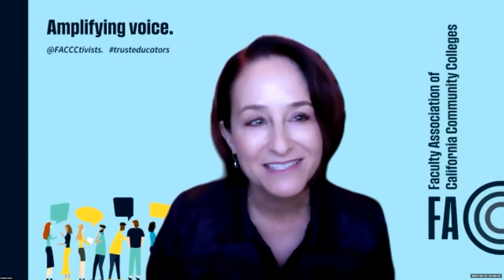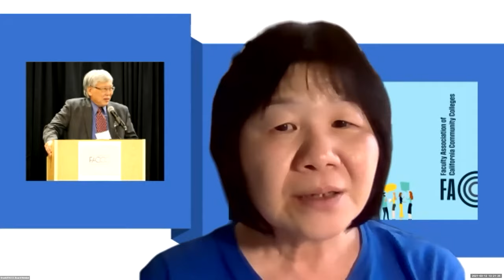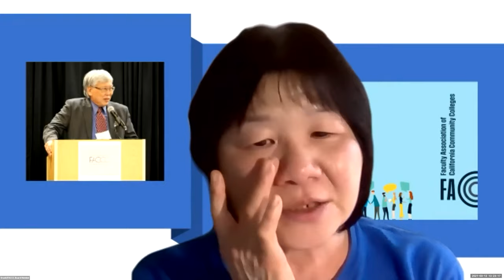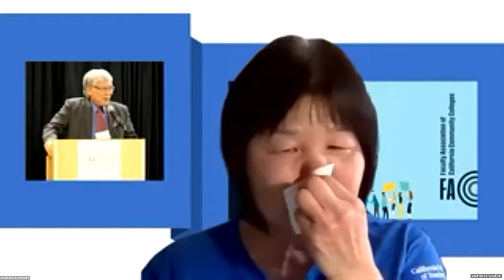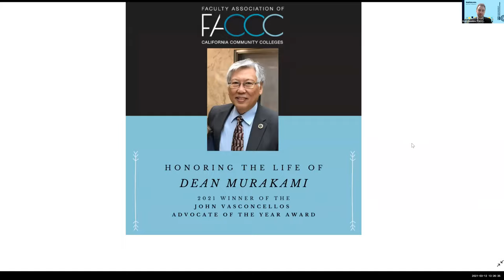John Vasconcellos Advocate of the Year Award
Advocacy & Policy Conference
Dean Murakami, American River College